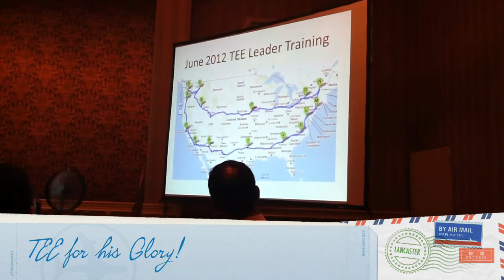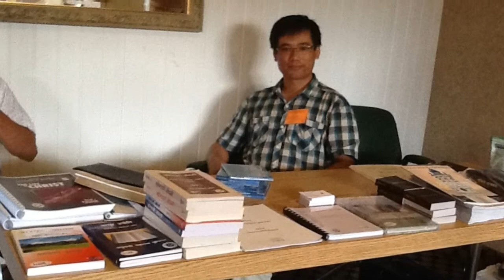Nepali Christian Conference, Lancaster,PA 2012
TEE and Neali Christian Conference, Lancaster, PA 2012